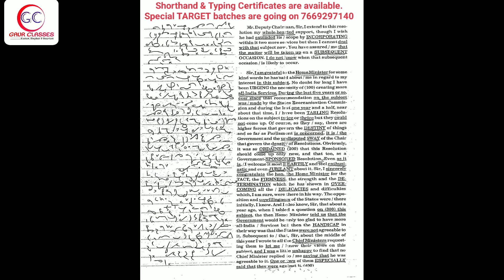Tr 20 Front | 60 WPM English Dictation | Achal Gaur | DRDO | SSC | FCI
1. Daily Live Session
2. Daily dictation in basic batches too
3. Individual Reading
4. All doubts cleared in live session as well as after class too
5. Proper monitoring
6. Daily copy check on telegram Group
7. Proper Classes no holiday
8. Special work on Accuracy & Speed